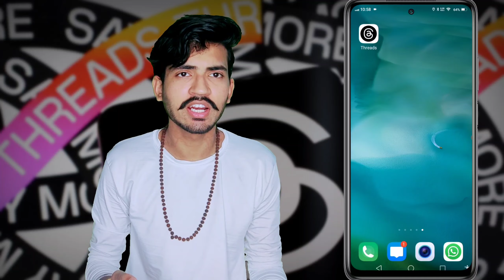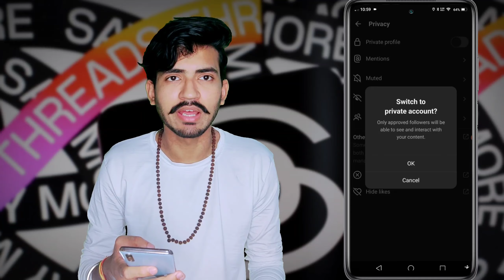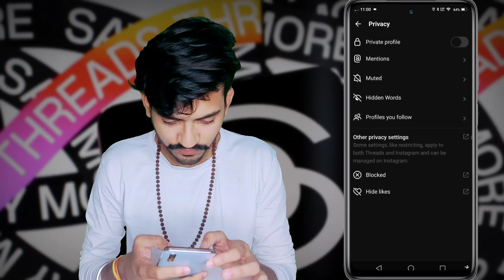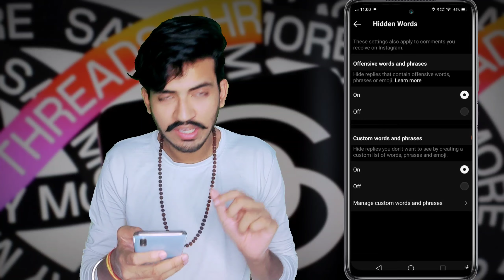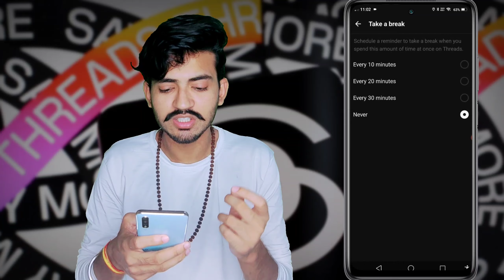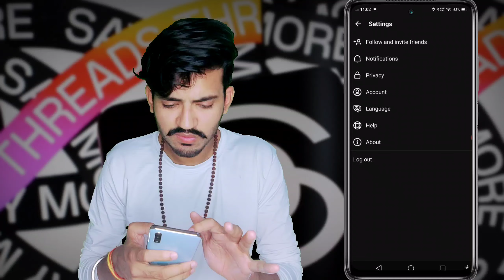Threads App Use or Not ? | Upload Reels On Threads App | Threads App Privacy Settings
About this video 👇
dosto aaj ki is video mein aapko Threads app ke baare mein jaankari dene wala hu.. es video ko dekhne ke baad aap he decision le sakte hain ki aapko threads App use karna hai ya nahi karna aur saath mein aaj ki es video mein aapko friends App ki privacy setting ke baare mein bhi batane wala hun..